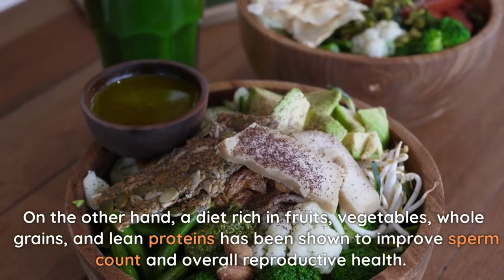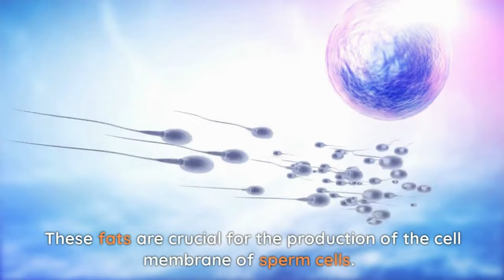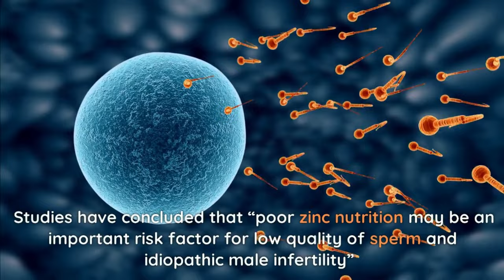10 Best Foods To Increase Sperm Count | Fix Infertility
Are you looking to boost your sperm count? Diet plays a crucial role in sperm health, and certain foods can help increase sperm count and improve overall fertility.

Incorporating a diet rich in antioxidants, vitamins, and minerals can help improve sperm quality and quantity. Eating a diet high in fruits and vegetables, as well as lean protein sources such as fish and poultry, can help improve sperm health. Additionally, foods high in zinc, such as oysters, can also help increase sperm count.

It's also important to limit foods that can negatively impact sperm health, such as processed foods and excessive alcohol consumption.

By incorporating the right foods into your diet, you can improve your sperm count and overall fertility. Remember to also maintain a healthy weight, exercise regularly, and reduce stress to boost your chances of conception.